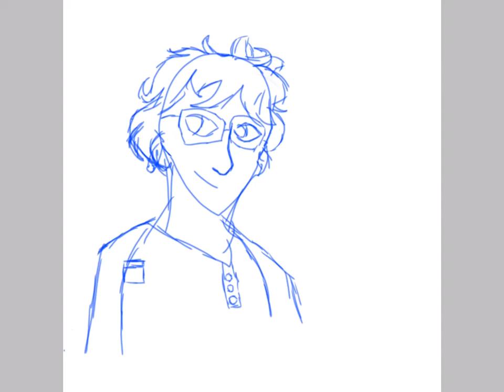.^ Richie Tozier ^. _speedpaint_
Richie Tozier is from It, owned by Stephen King.